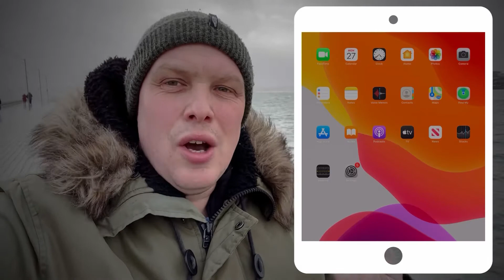2022 Bible Reading Plan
This is how we’re going to be encouraging people to get into the word of God in 2022.